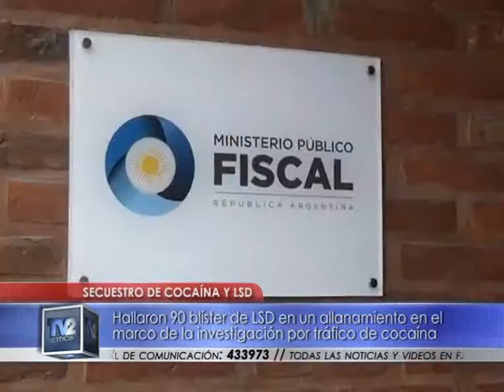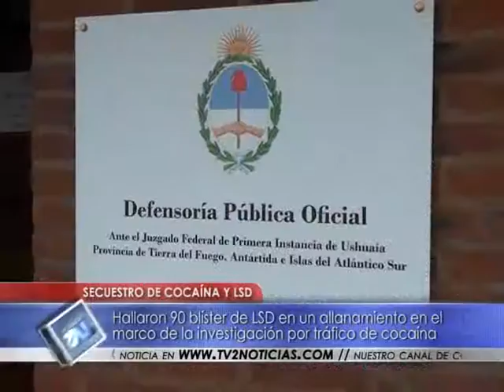Secuestro de cocaína y LSD | Judiciales | 18/01/2017 - TV2 Noticias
Hallaron 90 blíster de LSD en un allanamiento en el marco de la investigación por tráfico de cocaína